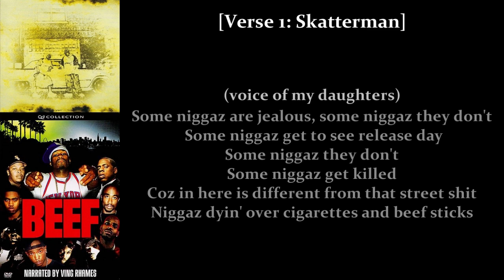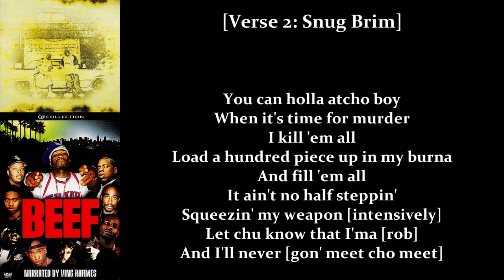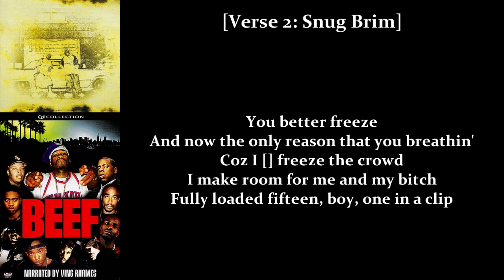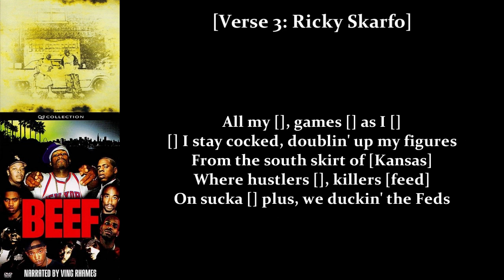Skatterman & Snug Brim feat. Ricky Skarfo - Murder By #'s (Beef Soundtrack)[Incomplete Lyrics]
Lyrics done quickly by ear. Any correction/suggestion is appreciated.
Album: Music from and Inspired by the Film "BEEF" 2003
Genre: Gangsta Rap
Track: 05

Written by Stacy Landis (Skatterman), Aaron Henderson (Snug Brim), R. Murray (Ricky Skarfo) & Samuel Watson (Big Krizz Kaliko)
Chorus by Big Krizz Kaliko
Additional Vocals: Big Krizz Kaliko
Produced by Sean Raspberry (Icy Roc Kraven) & Samuel Watson
Mixed by Robert Rebeck for Chapman Recording Studios
Mastered by Tom Baker at Precision Mastering

Executive Producers: Travis O'Guin, Mark Cerami & QD3
Co-Executive Producers: Talin Kouyoumdjian & Michael Whited